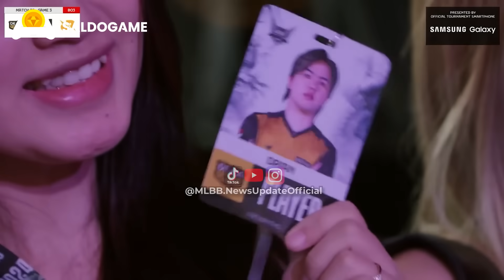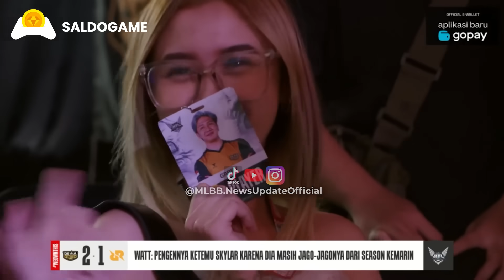MENANG LAWAN RRQ, DEWA UNITED MALAH KECEWA BERAT!😱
ampuuunn  puuuh sepuuuuh